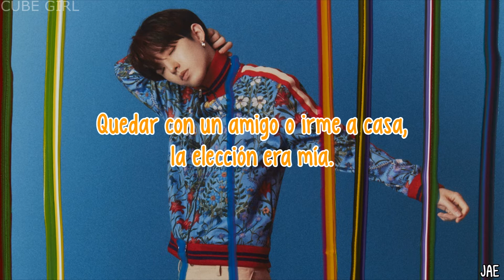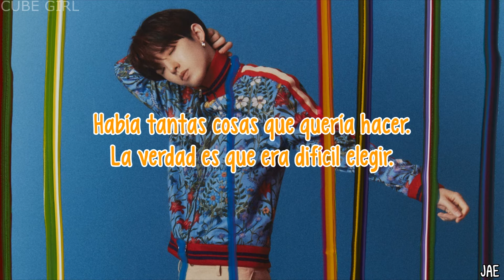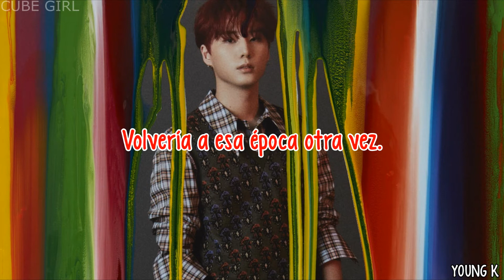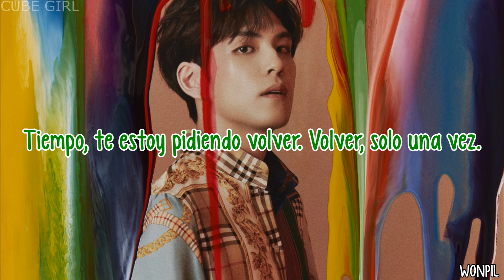Wanna go back | DAY6 | Sub Español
· Canción: Wanna go back
· Grupo: DAY6
· Mini Álbum: The Book of Us, Gravity
· Año: 2019

Jae (amarillo) - vocalista y guitarrista
Sungjin (azul) - líder, vocalista principal y guitarrista
Young K (rojo) - vocalista, rapero principal y bajista
Wonpil (verde) - vocalista y tecladista
Dowoon (morado) - maknae, vocalista y baterista